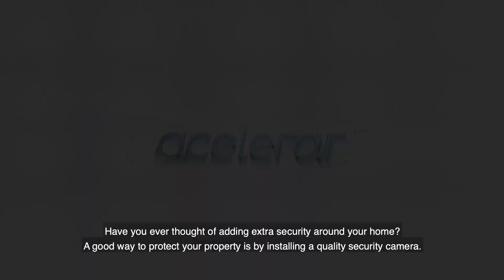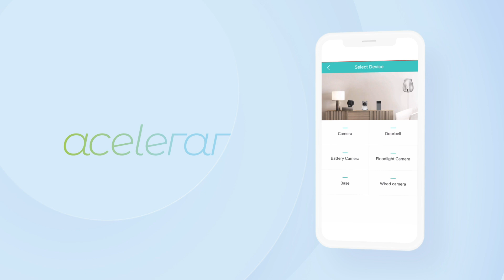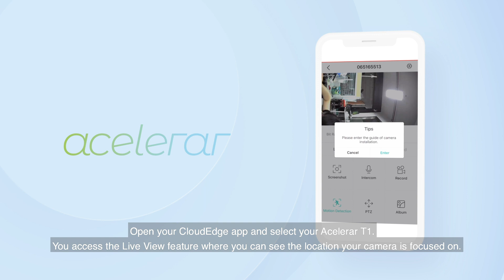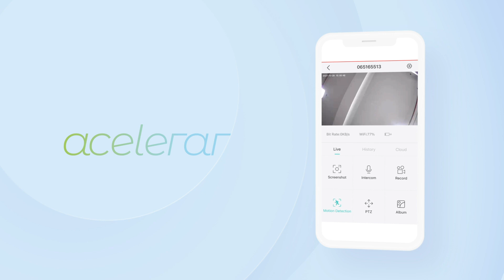Acelerar Solar Camera Video Guide